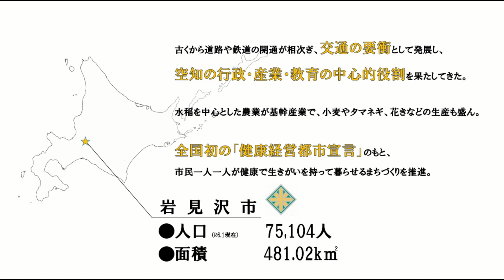なおみちカフェ 岩見沢市 ねぶたまつり実行委員会（令和６年３月26日）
2024年3月26日、鈴木知事は岩見沢ねぶたプロジェクト実行委員会の方たちと懇談しました。
学生や市民が中心となり、岩見沢の夏の風物詩「岩見沢ねぶた祭」を運営し地域を盛り上げています。